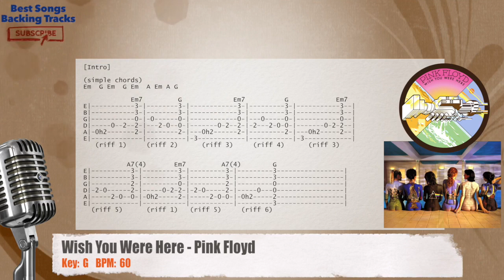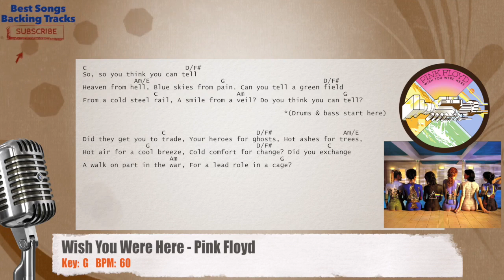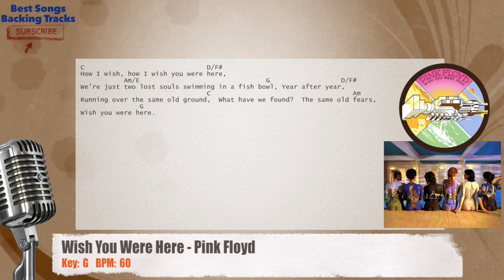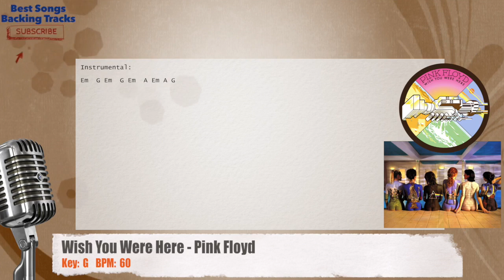🎙 Wish You Were Here - Pink Floyd Vocal Backing Track with chords and lyrics